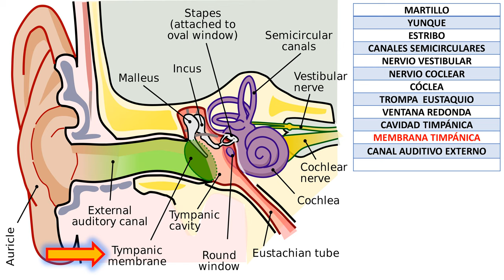Partes principales del Oído Medio y el Interno en Inglés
MARTILLO MALLEUS
YUNQUE INCUS
ESTRIBO STAPES
CANALES SEMICIRCULARES SEMICIRCULAR CANALS
NERVIO VESTIBULAR VESTIBULAR NERVE
NERVIO COCLEAR COCHLEAR NERVE
CÓCLEA COCHLEA
TROMPA  EUSTAQUIO EUSTACHIAN TUBE
VENTANA REDONDA ROUND WINDOW
CAVIDAD TIMPÁNICA TYMPANIC CAVITY
MEMBRANA TIMPÁNICA TYMPANIC MEMBRANE
CANAL AUDITIVO EXTERNO EXTERNAL AUDITORY CNL